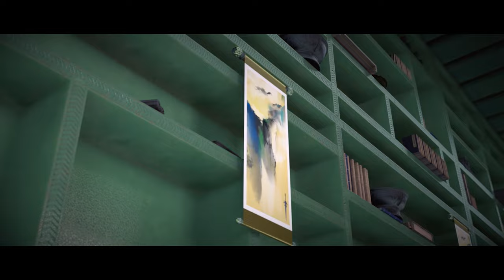🎁第四季EP1-4 仙府获仙境纳戒，立儿与秦羽分别前往神界！和侯费小黑三兄弟再次相见！！【星辰变 | Stellar Transformation 】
👇 频道推荐 👇

【频道推荐】
🥳@9-bf4vw   番剧驿站